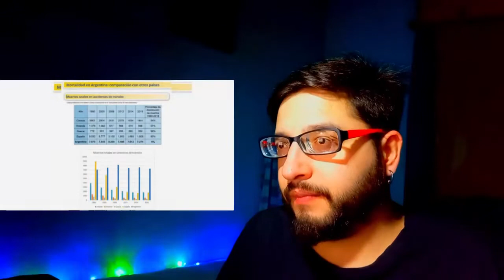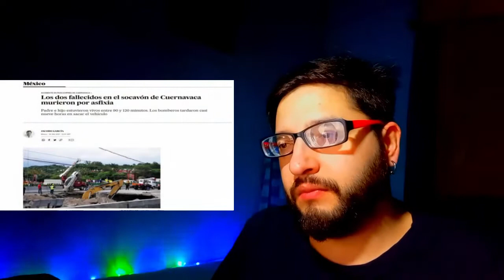Reacción a nuestro Dross y 7 videos filmados en vehículos (Muchos socavones)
Nueva reaccion a este grandioso loco que tanto queremos!!!

Dejame tu sugerencia para una nueva reacción!!!